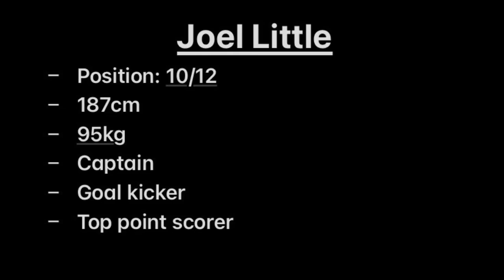Joel Little Byron Shire Rebels 2023